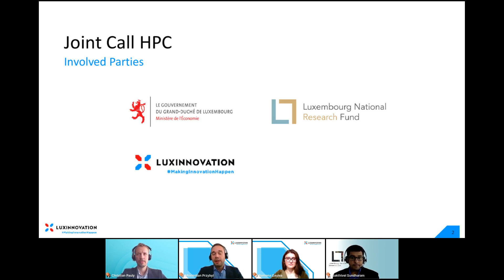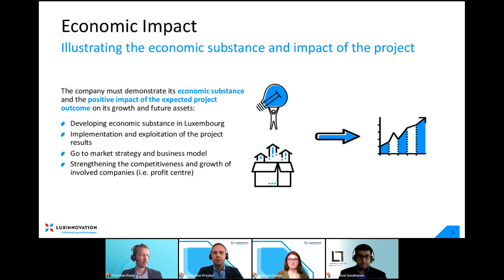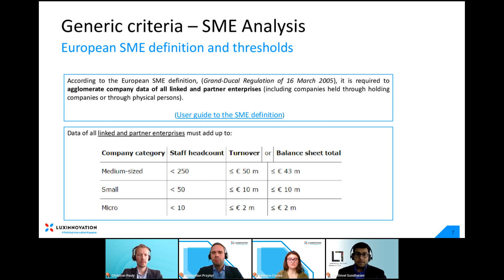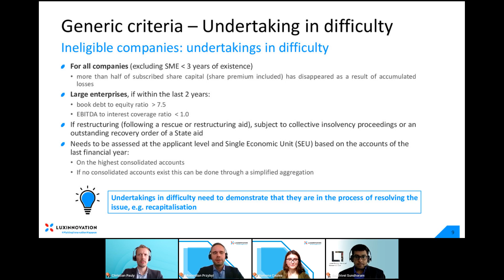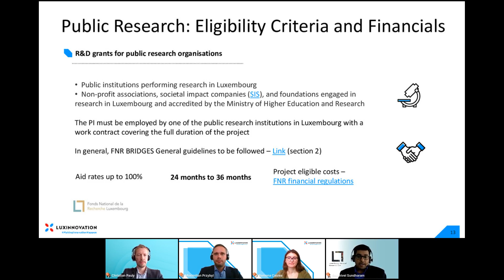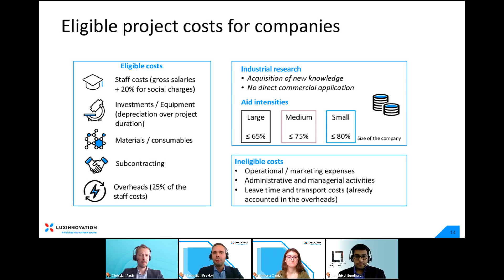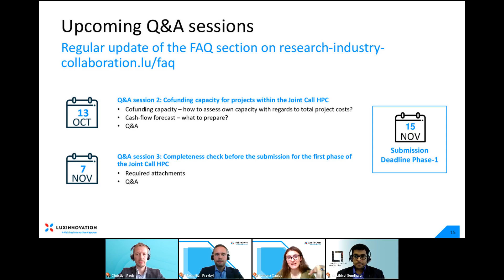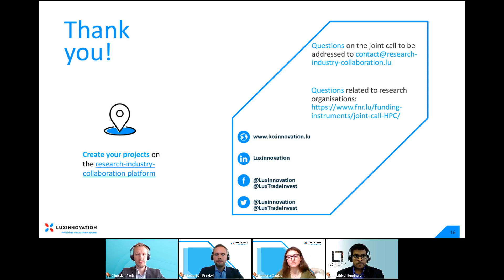Joint Call HPC - Main eligibility criteria and the eligible project costs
The Ministry of the Economy, the Luxembourg National Research Fund (FNR) and Luxinnovation have the pleasure of inviting you to a webinar series that will explain how to prepare applications in order to respond to the joint call for High-Performance Computing (HPC) projects, open until 15 November 2022.

The webinars will be an excellent opportunity to learn more about the objectives of the call as well as the process of preparing applications and to ask your questions.

This webinar consists of a presentation of the main eligibility criteria as well as the eligible project costs within the Joint Call HPC, followed by a Q&A session.